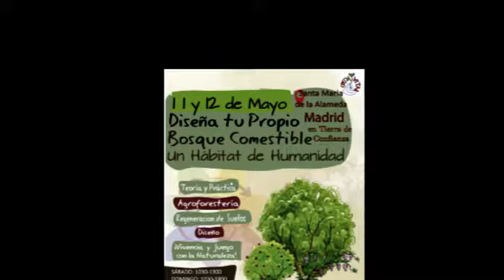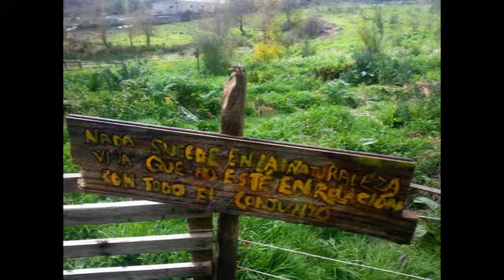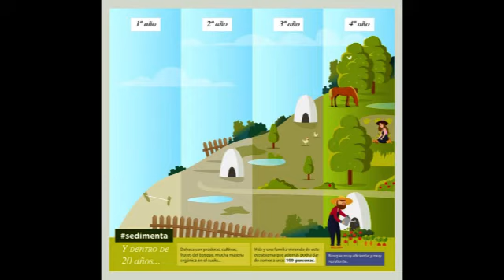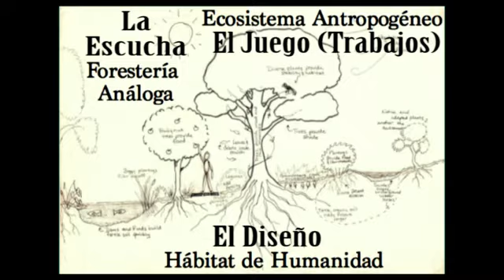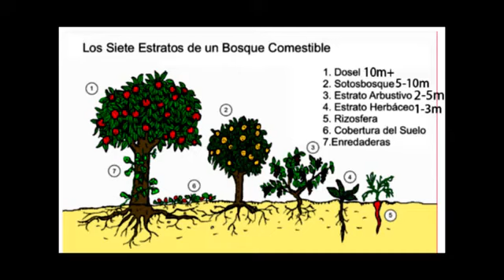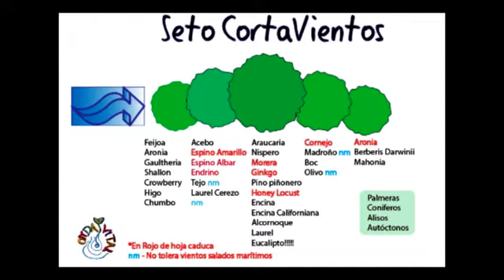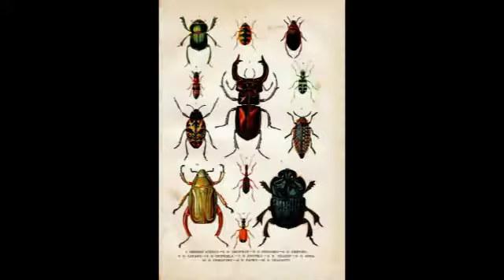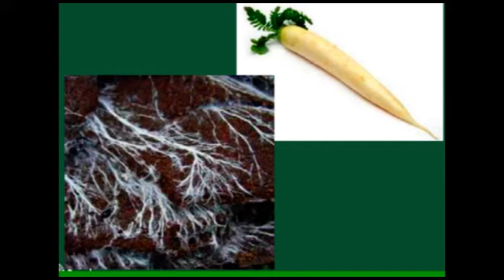Curso Bosque Comestible, Que es?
Que es un Curso en Bosques Comestibles ofrecido por Bosque Rei, de Onda Vital? Aquí abajo enlaces para saltar y ver a las varias partes del vídeo!!!

¿Que Son Los Bosques Comestibles?